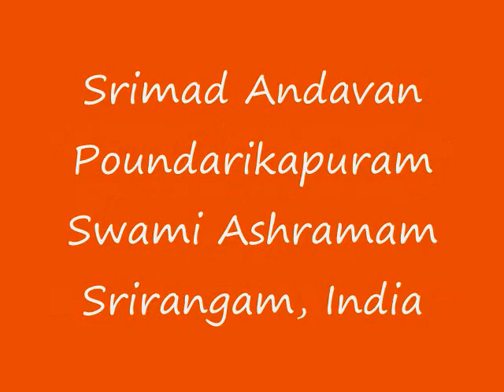Part-147 Sri Paduka Sahasram Upanyasam by Srimad ParavAkkOttai Andavan, Sri Gopaladesika Mahadesikan